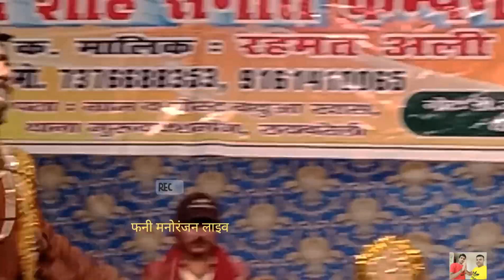सोनापुर का महासंग्राम पार्ट 6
फनी मनोरंजन लाइव